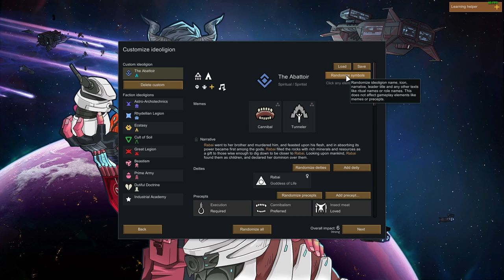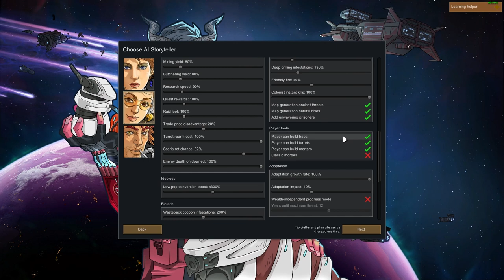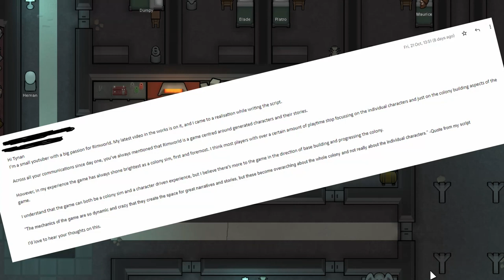Rimworld Review 2023 - Biotech + Other DLCs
This is an in depth review of the cult classic colony sim Rimworld by Tynan Sylvester.